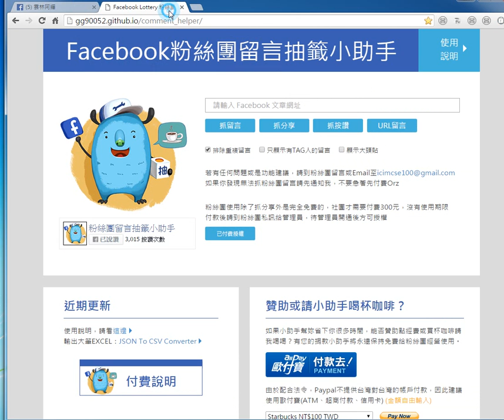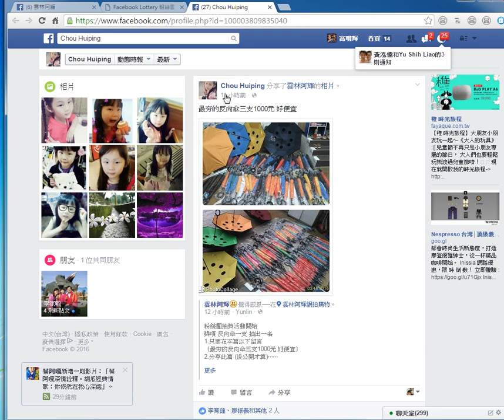雲林阿輝粉絲團 反向傘抽獎 幸運兒出爐